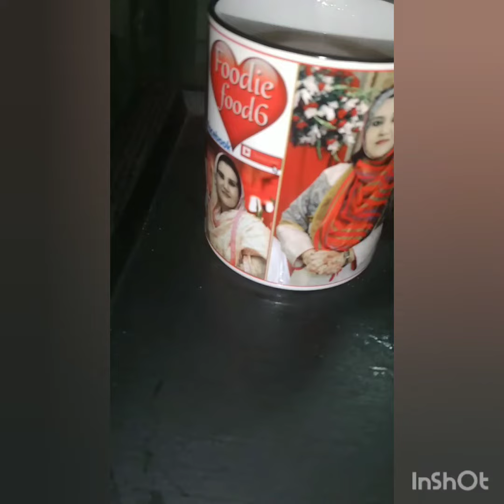gobi k paratha recipe by daily kitchen